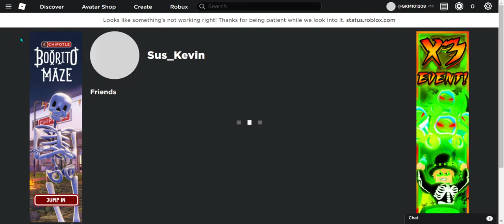Roblox is down